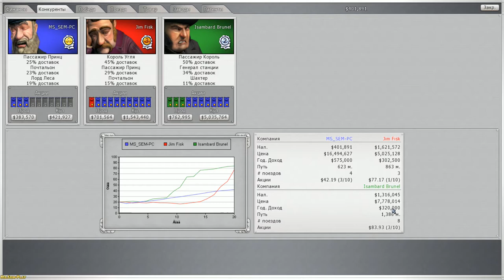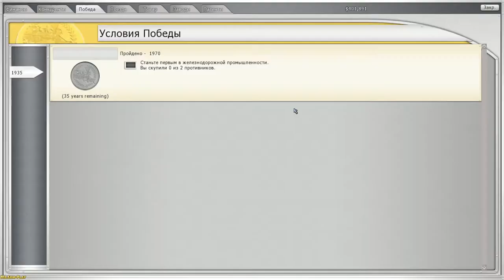Sid Meier’s Railroads! ► Southeast Europe(Юго-восточная Европа) №10